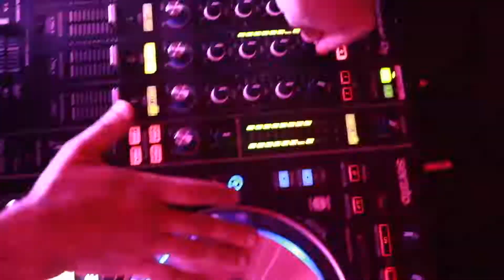Blvd Nights DJ Zog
Promotional video for Blvd Nights and DJ Zog. Music mix made by DJ Zog